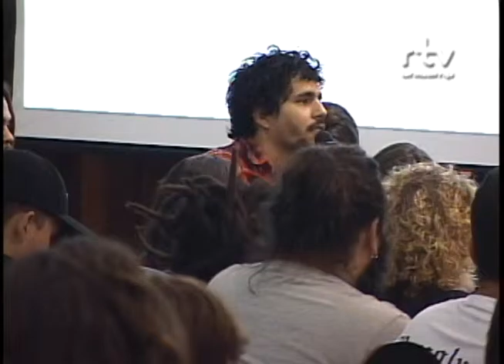Fórum Visões Interdisciplinares da Maconha - Canábis: Da Legislação à Luta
Debate da Mesa Redonda: "Cannabis: Da Legislação à Luta" durante o Fórum Visões Interdisciplinares da Maconha: Evidências, Valores e Fantasias, organizado pelo Fórum Pensamento Estratégico (PENSES) da Universidade Estadual de Campinas (Unicamp), nos dias 11 e 12 de junho de 2015 , no Centro de Convenções da Unicamp. Com mediação de Maurides de Melo Ribeiro, advogado, e participação de Júlio Delmanto, consultor jurídico do Growroom; Ilana Mountain, do Conselho Regional de Psicologia;